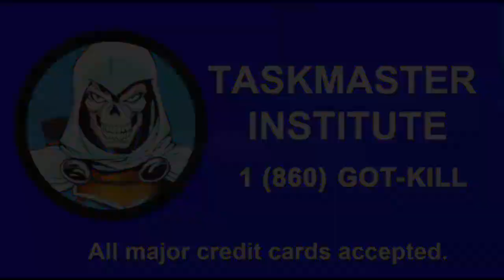[마블히어로즈]왕군의 아이언맨 키우기 #5